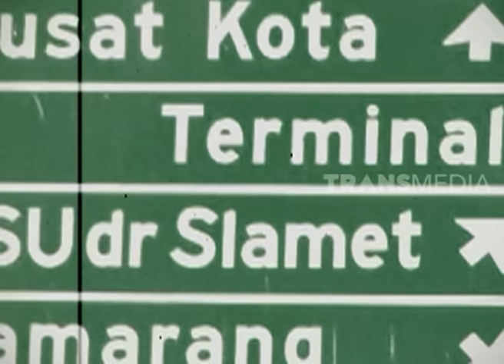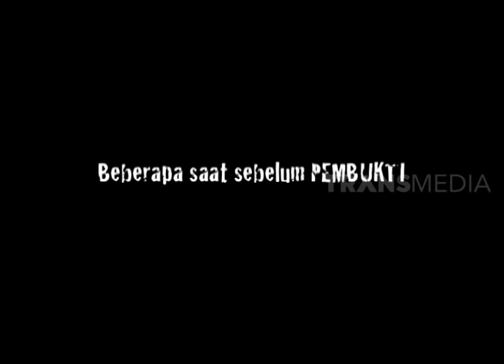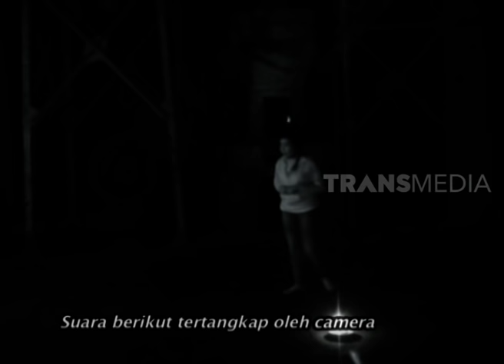Uji Nyali di Pabrik Belerang Zaman Belanda | MASIH DUNIA LAIN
MASIH DUNIA LAIN